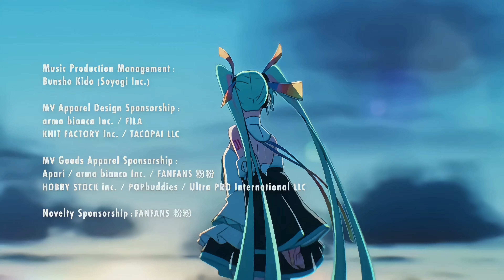Intergalactic Bound by Yunosuke & CircusP Feat. Hatsune Miku | MIKU EXPO 10th『Version 4K 60FPS』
Song: Intergalactic Bound
Artist: Yunosuke & CircusP Feat. Hatsune Miku
this is the 4k 60fps version of the clip by AniverseXD

Miku Expo 10th